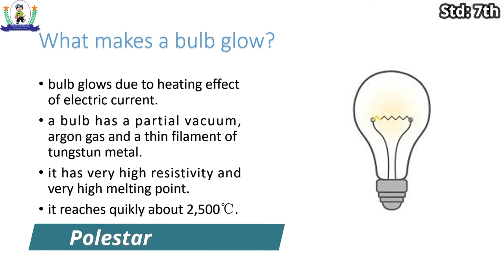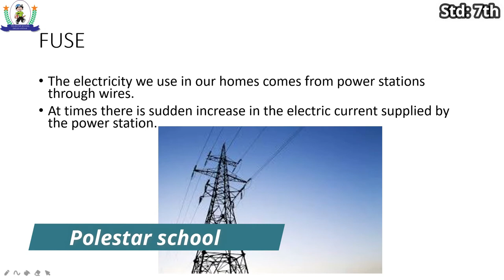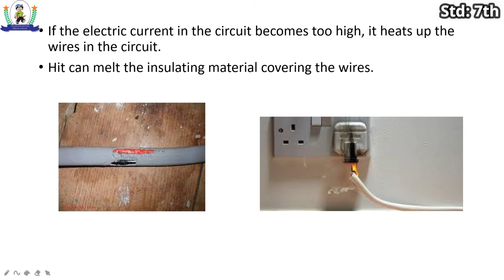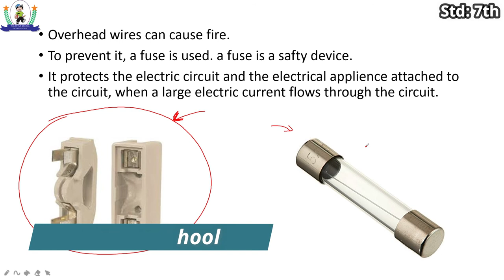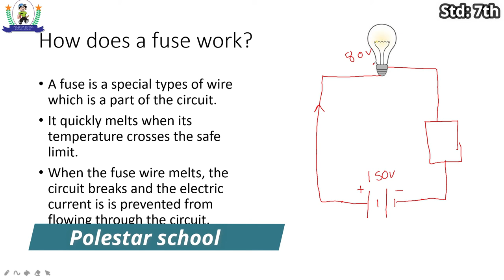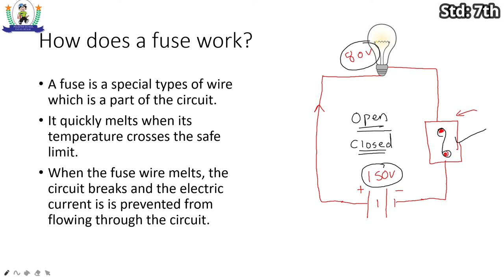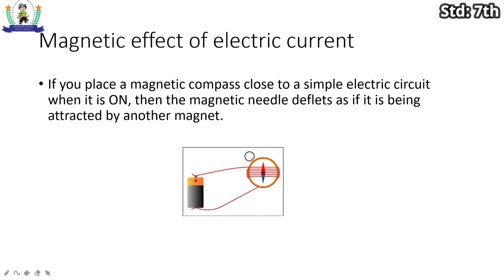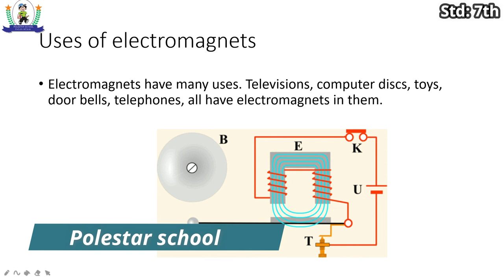Class 7 Science ch 14 electric current and its effects 9 feb